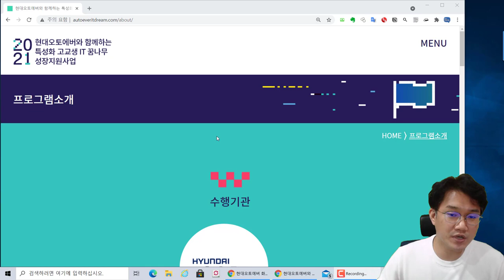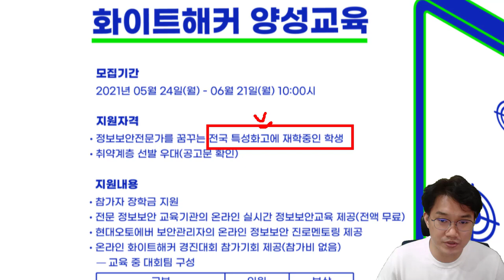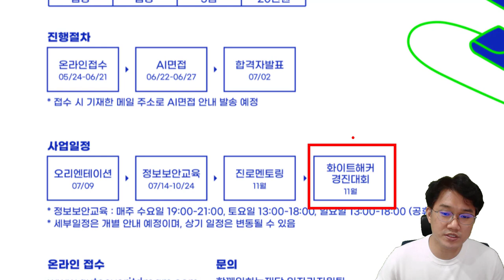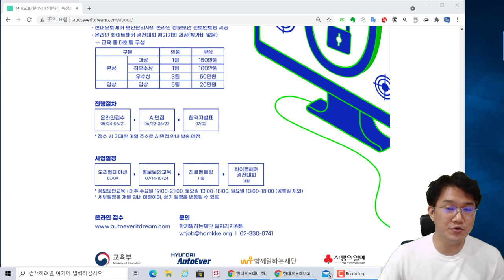현대오토에버 화이트해커 양성과정 특성화고 학생대상 많은 참여하세요.^^!!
현대오토에버가 주최하는 " 화이트해커 양성 과정"

특성화고 학생 대상으로 지원을 받고 있습니다. 많은 분이 지원하셔서 보안프로젝트 강사진들과 함께 재미있는 강의와 해킹 대회에 참여를 해보세요!!

웹 해킹, 네트워크 해킹, 리버싱, 모바일 해킹, 침해사고 분석 등 실무에 도움 되는 강의가 준비되어 있습니다.